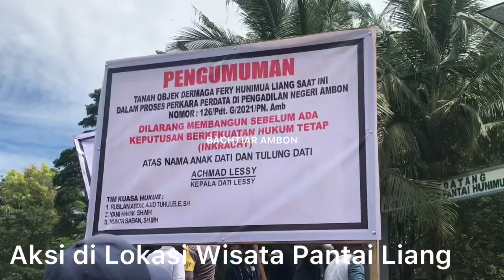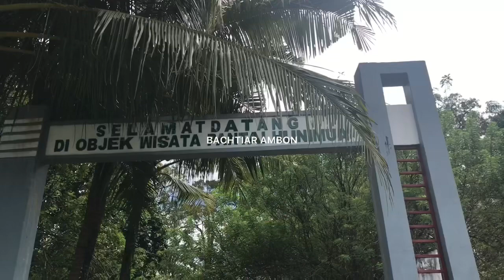Demo Warga Pasang Papan Blokir Lokasi Wisata Pantai Liang